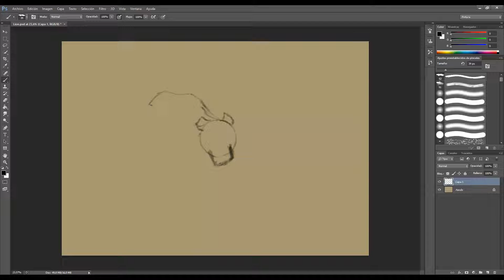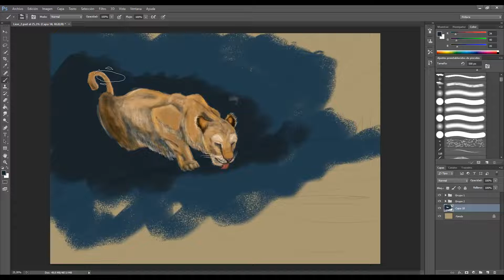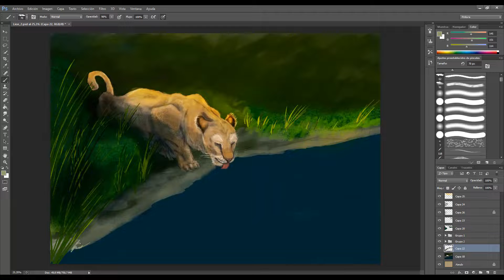Speed Painting - Digital Painting - "Lioness" Time Lapse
Today I want to paint a bigcat